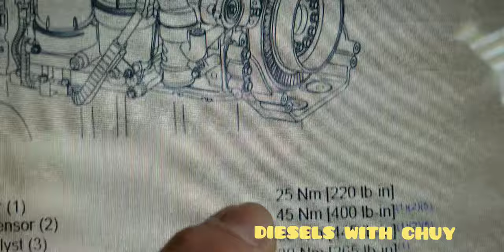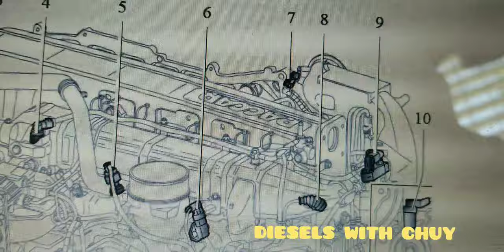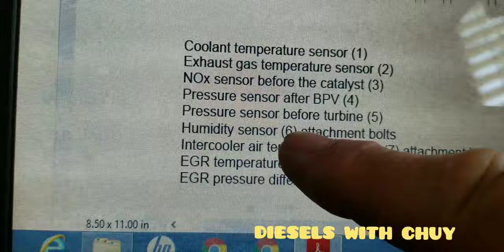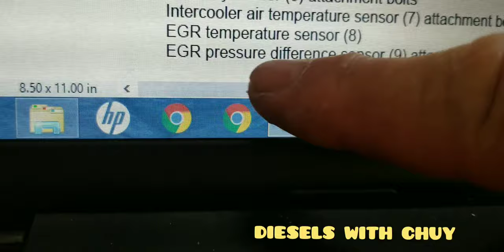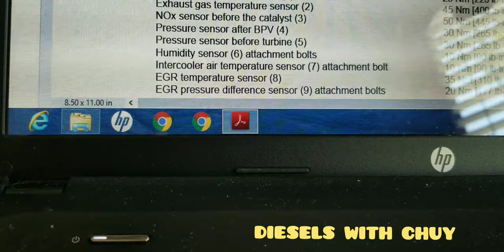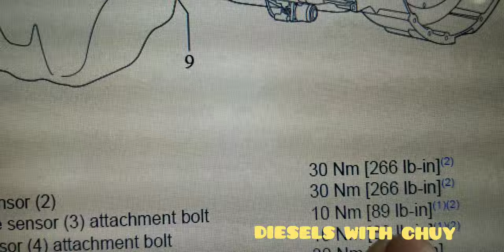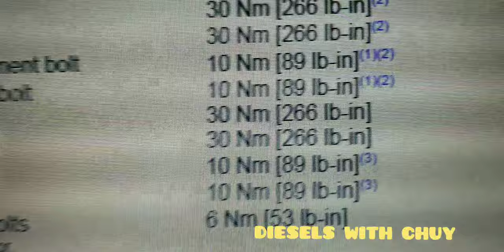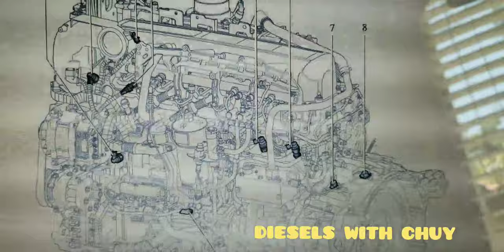PACCAR MX13 UBICACIÓN DE LOS SENSORES/PACCAR MX13 SENSOR LOCATION